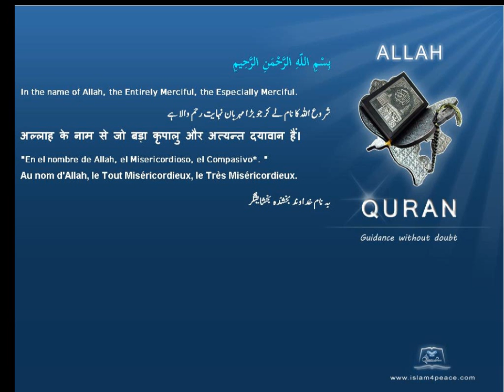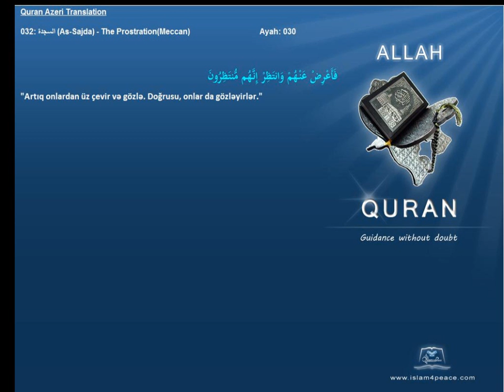Quran Azeri Only 032 السجدة As Sajda The ProstrationMeccanIslam4Peace com